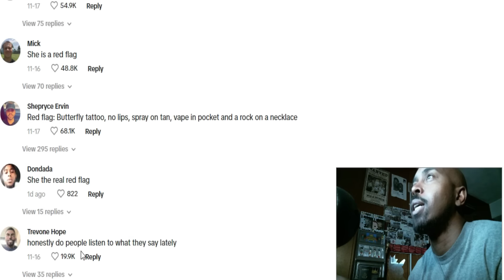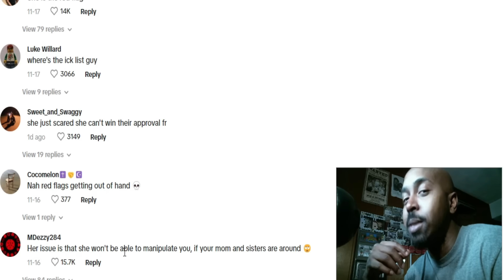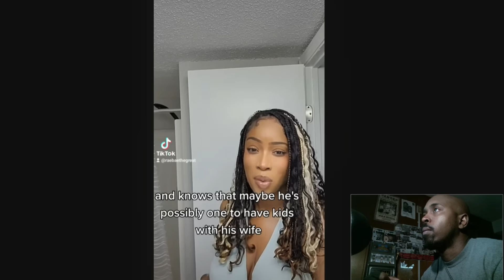Men Over 30 With No Kids Is A RED FLAG?